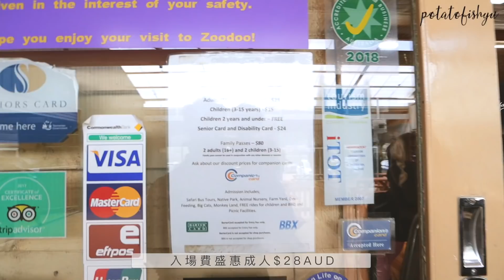【Tasmania必去景點】(中字) 零距離接觸澳洲動物！被草泥馬襲擊？！鴕鳥跳舞？袋鼠朗誦？ |【potatofishyu】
在澳洲生活多年，見到野生袋鼠，袋獾的機會很多！以為動物園都不會太特別，但今次去到Zoodoo，真的是玩得超級無敵開心！有safari bus看駱駝，鴕鳥和斑馬！又有餵獅子！被幾十隻袋鼠包圍！還看到稀有的白色袋鼠。。。最最最療癒的就是看到丁滿。。。太開心！

其他社交媒體 | Follow me on other Social Media Platforms

Filmed and edited by Potatofishyu

喜歡這段影片的話 按個讚👍🏼會給我更多動力 | Thumbs up if you like it.